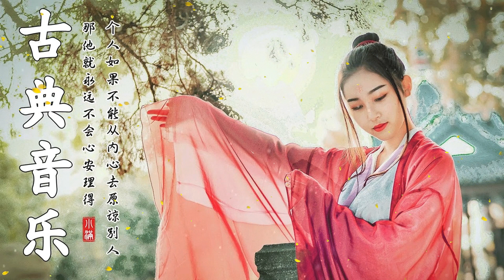Ancient Chinese Flute Music - Immortal Flute Songs With Traditional Chinese Style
Chinese Flute Music Soft, Relaxing, Healing, Calming Music

► "Chinese Music-放松" is a Chinese-style channel where you can find the most diverse and rich Chinese scenic spots with the aim of bringing moments of peace, relaxation and tranquility quiet.
Did you know that you can use this music to combat distractions, increase work performance, study or use it as a method to help sleep, relax,,…?

► Here music helps to relax the mind.
If you have any request, please comment.

🎧 Tap to enjoy relaxing music

We will give you the appropriate credits or remove the video if you request it.